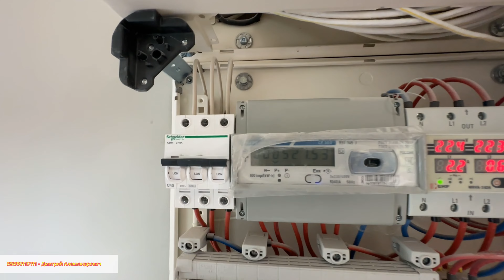Отличный ремонт в Сочи !